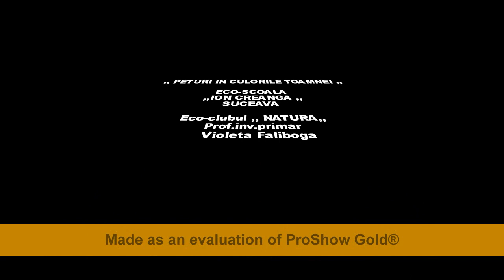,,Peturi in culorile toamnei,,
Elevii Eco-Clubului ,, Natura,, din clasa a III a A  de la Eco-Scoala,, Ion Creanga,, Suceava protejeaza mediul . Noi am pictat peturile si le-am facut VAZE pentru tufanele, transmiterea ideii de reciclare.
Prof.inv.primar, Violeta Faliboga